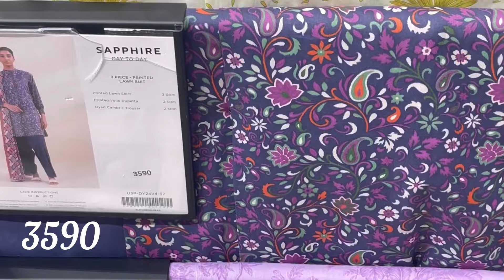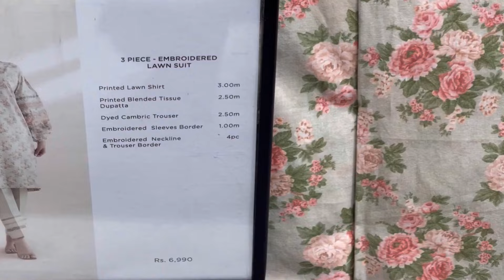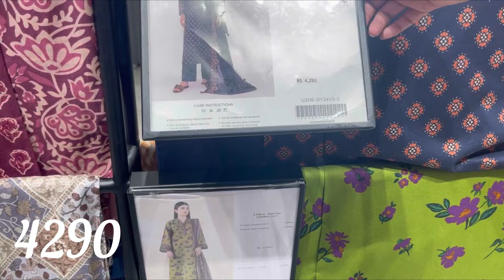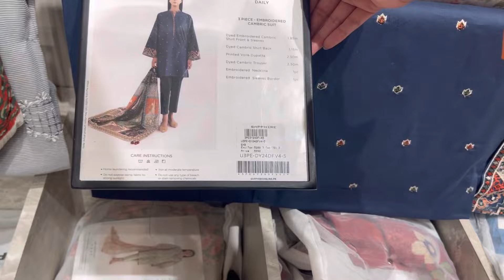Sapphire new collection 2024 |sapphire unstitched collection 2024| sapphire lawn collection 2024